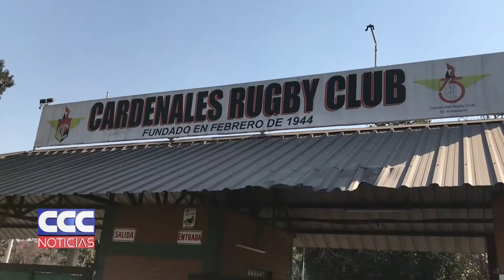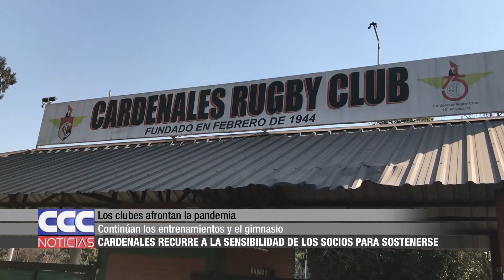11 Cardenales le da pelea a la pandemia